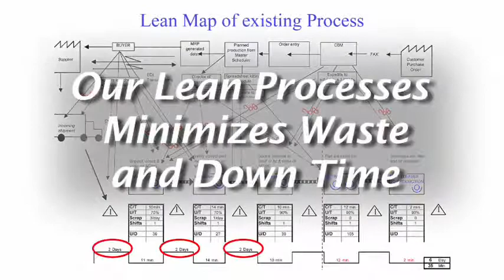Parchís Corazon De Plomo